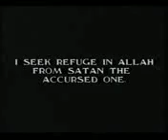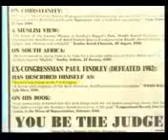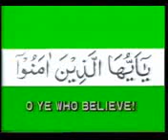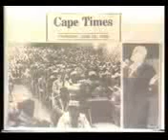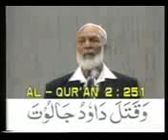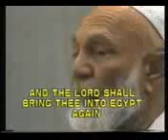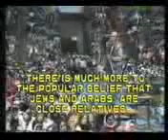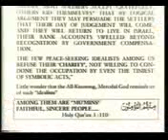Sheikh Ahmed Deedat DEBAT TENTANG ISRAEL ( debate about israel ).